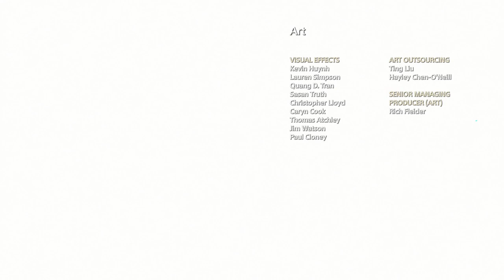GOD OF WAR Gameplay German Part 1 FULL GAME Walkthrough Deutsch ohne Kommentar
GOD OF WAR Walkthrough Part 1 Das ist ein Deutscher GOD OF WAR Walkthrough der das komplette Spiel beinhaltet mit allen Cutscenes,Hauptmissionen und dem Ende.

GOD OF WAR Walkthrough Part 1 This is a GOD OF WAR Walkthrough of the FULL GAME includes all cutscenes, main missions and the end.

Dieses Mal wird sich Kratos auf eine deutlich tiefgründigere Reise begeben, die zum Nachdenken anregt!

Im neuesten Teil der "God of War"-Reihe werden die Charaktere in einem völlig neuen Licht gezeigt und der von Wut geprägte Charakter der bisherigen Teile wurde durch eine düstere Geschichte über Wachstum und Opferbereitschaft ersetzt. Der Spieler begleitet den altbekannten Gott des Krieges dabei, wie er versucht, eine hoffnungsvollere Zukunft für sich und seinen Sohn aufzubauen.

Ein neuer Anfang
Aus dem Schatten der Götter getreten, muss Kratos sich an ungewohntes Terrain anpassen, unerwartete Bedrohungen überstehen und seine zweite Chance als Vater nutzen. Zusammen mit seinem Sohn Atreus begibt er sich in die furchtbare Wildnis des Nordens und kämpft in einer zutiefst persönlichen Angelegenheit.

Eine gefährliche neue Ära
Diese überwältigende Neufassung von God of War nimmt die prägenden Hauptbestandteile der Serie – wuchtige Kämpfe, atemberaubenden Umfang und eine monumentale Geschichte – auseinander und fügt sie auf neue Art wieder zusammen.

Eine kühne, neue Geschichte
Als Mentor und Beschützer eines Sohnes, der sich Respekt verdienen will, sieht sich Kratos einer unerwarteten Gelegenheit gegenüber, seine Wut zu bändigen, die ihn so lange geprägt hat. Dabei stellt er seine finstere Herkunft in Frage, die er seinem Nachwuchs mit in die Wiege gelegt hat, und hofft, dass er die Fehler – und Schrecken – der Vergangenheit wiedergutmachen kann.

Eine dunklere Welt
Wappne dich in den ungezähmten Wäldern, Bergen und Reichen der nordischen Mythologie für ein neues und gefährliches Land, das einen ganz eigenen Pantheon an Kreaturen, Monstern und Göttern besitzt.

Gnadenloser Nahkampf
Mit einer freien Kamera, über die man das Geschehen aus einer Third-Person-Schulterperspektive mitverfolgt, wirkt die Action näher denn jemals zuvor und die Kämpfe werden dadurch unmittelbar, rasant und unnachgiebig. Kratos' mächtige magische Axt ist eine grausame Waffe und gleichzeitig auch ein vielseitiges Werkzeug für die Erkundung. Sei stets auf der Hut.

1080p|60FPS ✔ No Comment - Kein Kommentar

Enjoy! Wenn dir das Video gefallen hat lass doch ein Like & Kommentar da

GOD OF WAR Deutsch - Let's Play GOD OF WAR Deutsch - German/Deutsch Walkthrough Gameplay Let's Play - GOD OF WAR Deutsch Gameplay no Commentary (German/Deutsch)
God of War Gameplay German - Let's Play God of War Deutsch Part 1 - God of War German - God of War Walkthrough PS4 Zajitez